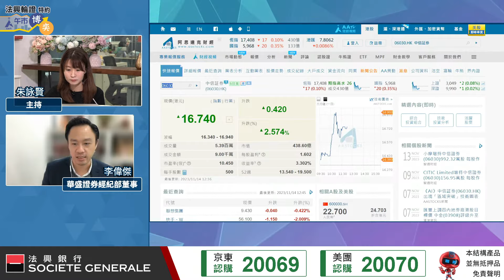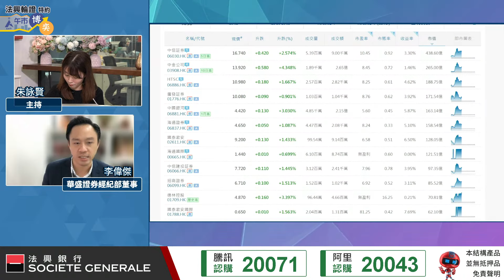中資券商股 突然炒起❤️憧憬併購組成巨型投行？🤔💰︱AASTOCKS︱李偉傑︱節目精華︱2023-11-14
足本版：【多事之周🧐】中資券商股突然炒起🔥 部署習拜會 聰明錢已早早落場？🤨

中資券商股異動，中金、中國銀河A股升停板；中金H股(3908)半日升逾4%，中國銀河H股(6881)升3%。惠譽提到，中證監加強監管對龍頭券商股有利。

以上資料及其內容由法國興業證券(香港)有限公司(“法興證券”)提供僅供參考，並不構成要約、招攬或邀請、宣傳、誘使、任何不論種類或形式之申述或訂立任何交易的任何建議或推薦。結構性產品並無抵押品。如發行人或擔保人無力償債或違約，投資者可能無法收回部分或全部應收款項。結構性產品價格可升可跌，投資者有機會損失全部投資。過往表現並不預示未來表現。牛熊證設有強制性收回特點，若相關資產價格/水平在到期前觸及收回價/水平，牛熊證會即時被強制性收回。在此情況下，N類牛熊證投資者會損失於牛熊證之全部投資而R類牛熊證之剩餘價值可能為零。投資前請充分理解產品風險並諮詢專業顧問。法興證券及/或其聯屬公司為本節目所提及結構性產品之流通量提供者及/或發行商。法興證券可能為唯一在交易所為結構性產品提供買賣報價的一方。閣下應詳細閱讀載有結構性產品條款及風險披露的有關上市文件。主持或其他受邀嘉賓(如有)於本節目中所提及或發表的任何觀點、意見及/或信息並不能代表法興證券，且不應被視為法興證券所認可的觀點、意見及/或信息。法興證券不對因依賴本節目中主持或其他嘉賓的任何觀點、意見及/或信息而導致的任何損失負責。

Nasdaq®️, Nasdaq-100 Index®️ 是Nasdaq, Inc. (Nasdaq, Inc.及其關聯公司此後簡稱為「Nasdaq」)的註冊商標，並已授權予Societe Generale及其附屬/關聯公司使用。Nasdaq尚未認證該結構性產品的合法性或適用性。該產品不由Nasdaq發行、代言、出售或推廣。Nasdaq對該產品不作任何擔保，也不承擔任何責任。

道瓊斯工業平均指數®️和標普500指數®️（「指數」）為標普道瓊斯指數有限責任公司或其關聯公司（「標普道瓊斯指數」）產品，已許可由Societe Generale及其關聯公司（「法興」）使用。Standard & Poor’s®️ 及 S&P®️ 均為標準普爾金融服務有限責任公司（「標普」）註冊商標。Dow Jones®️ 為道瓊斯商標控股有限責任公司（「道瓊斯」）註冊商標。該等商標已許可由標普道瓊斯指數使用及為特定目的再許可由法興使用。該產品並非由標普道瓊斯指數、道瓊斯、標普、其各自關聯公司發起、背書、出售或推廣，任何上述人士概不就投資該等產品的可取性作出任何聲明，亦不就道瓊斯工業平均指數®️和標普500指數®️的任何錯誤、疏忽或中斷承擔任何責任。